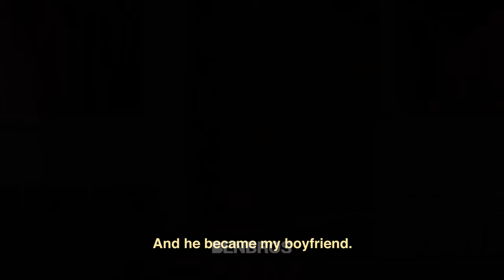Romance of Dancing Cockroach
The title of this video is "Romance of Dancing Cockroach".
In this video, you might be able to see the heartbreaking romantic story of Astroach and Pinkaroach.